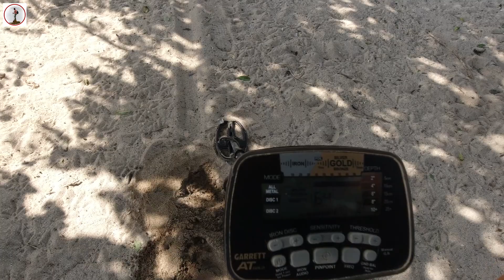buscando tesoros en playa dominicana con detector de metales 2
buscando tesoros en playa dominicana con detector de metales 2.las playas del Caribe son ideales para buscar oro y prendas perdidas hoy en la ensenada,de Puerto Plata

FRANCIS DIAZ ES: BUSQUEDA DE ORO EN EL RIO Y TESOROS CON MI DETECTOR DE METALES MIENTRAS RECORREMOS HERMOSOS PAISAJES Y LUGARES HERMOSOE DE REPUBLICA DOMINICANA.CONOCIENDO LA VIDA DEL CAMPO E HISTORIAS DE TESOROS Y DEL PASADO .ENTRETENIMIENTO GARANTIZADO.